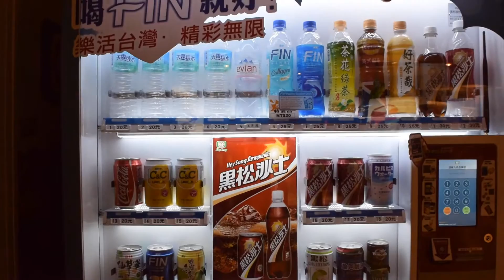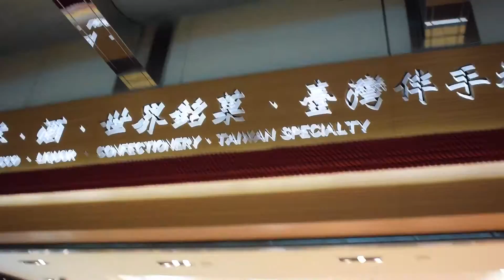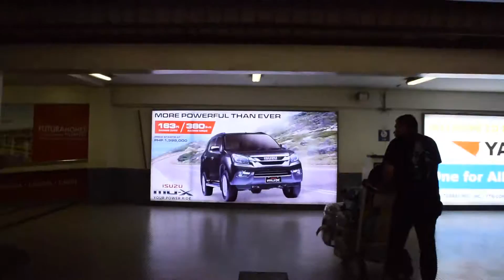LAX to Taipei to Manila my return to the Philippines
Hey guys I return to the Philippines after 5 months, video was shot on May 5th 2016

Camera is a Nikon 1 J4